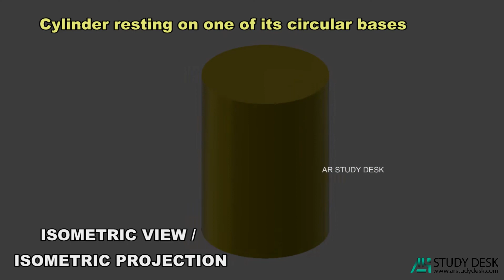Isometric Projection Q7 - 3D Animation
7. Draw the isometric view and isometric projection of a cylinder of diameter 40mm and length 60mm, if it is resting on one of its circular bases.

To know how to represent this on a paper, download 'A R STUDY DESK' App from Google Play Store and experience line by line animation on your touch!